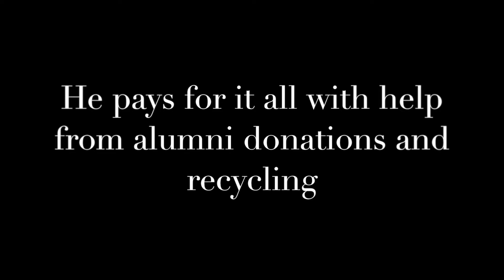st paul football dinner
Since 2009 St. Paul High of Santa Fe Springs equipment manager Ray Angulo has put together a Christmas dinner for the school's football team where players and coaches feast on a spread of tamales, chicken and more. Here is how he puts it all together.